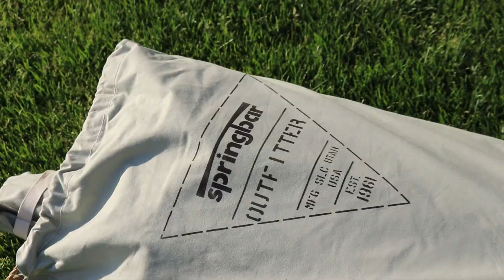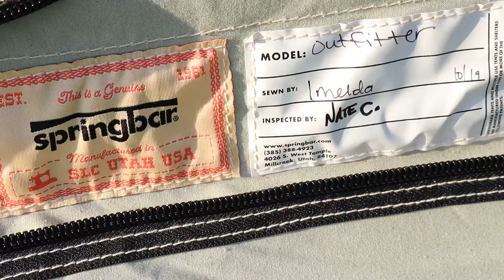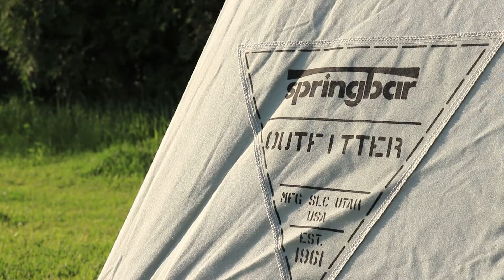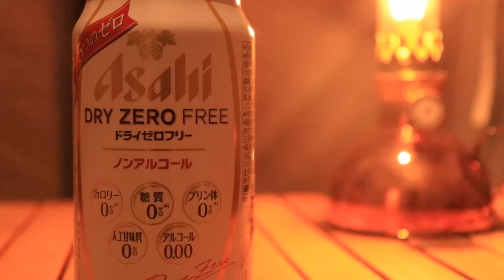Japan, Hokkaido, in“maple camping sites” / メイプルキャンプ場 / ソロキャンプ / 北海道キャンプ / キャンプ初心者 /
今回は北海道で大人気のキャンプ場、メイプルキャンプ場へ行ってきました！
週末はほぼ満場のため、平日にお邪魔してきました！

メイプルキャンプ場は恵庭市にあり、札幌から高速道路で約30分の位置にあります。
周辺にはスーパーや温泉もあり、利便性の良いキャンプ場です。
キャンプ場内は全面車の乗り入れができ、炊事棟はお湯が使用できます。
管理棟内もお洒落なBarがあったり、キャンプギア、軽食等も販売しているので
買い忘れがあっても安心です！
利用料金が良心的なところもありがたいです。

今回はそんな至れり尽くせりのメイプルキャンプ場でテント設営と夕食を作るところをメインに撮影してみました。

ご意見、ご感想お待ちしております！

【ホステスキャンパー】初ソロキャンプは雪中キャンプ　北海道　恵庭メイプルキャンプ場　キャンプ女子

【北海道キャンプ場オススメ】昨シーズン行った（行って良かった）キャンプ場を振り返る旅（2020.4～2021.3 総集編）

【車中泊女子】軽キャン女子がキャンプ場でひきこもる（北海道恵庭メイプルキャンプ場）